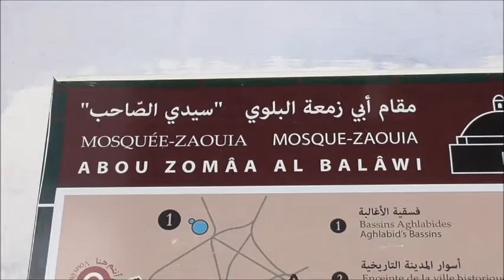ZAOUIA ABOU ZOMAA AL BALAWI, KAIROUAN, TUNISIA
This is one of the most venerated places in Kairouan for it contains the remains of one of the Prophet’s companions, Abou Zamaa al-Balawi, who came to Ifriqiya in the year 34 of the Hegira (654 AD), i.e. only twenty or so years after the Prophet’s death. It is said that he kept three hairs from his beard and asked to be buried with the relic after his death.

Abou Zamaa wad killed in battle with native Berbers about thirty kilometres away from Kairouan, but was buried on the site of the city before its foundation.

The mausoleum, situated on the edge of the old city, is unlike the other monuments of Kairouan. The essential of the building dates to the XVIIth century and its decoration bears very clear Andalusian and Turkish influences.

The monument is made up of three parts:
- the mausoleum strictly speaking consisting of a room at the far end of a courtyard surrounded by galleries and containing the remains of the holy man in a catafalque surmounted by an ornate cupola;
- - the ancillary buildings reserved for guests;
- - the minaret and the madrasa (religious school) as well as the oratory, the students rooms and the ablutions room.
Access to the three components is through a square courtyard, surrounded on three sides by galleries supported by pillars.